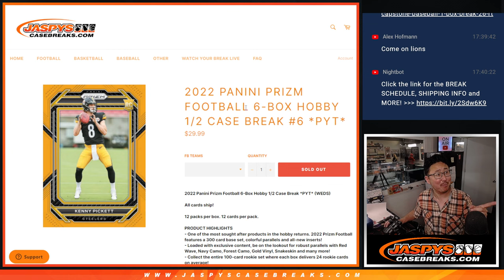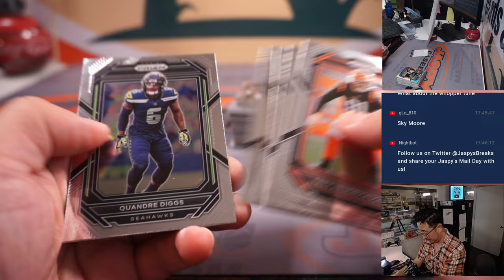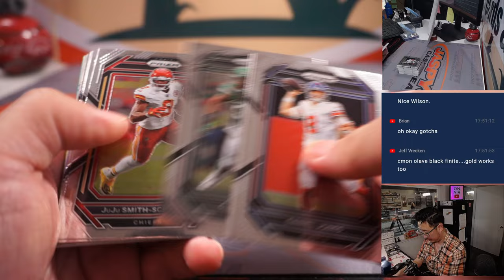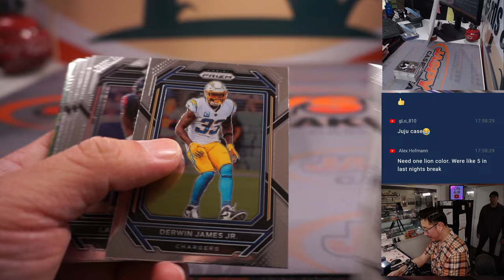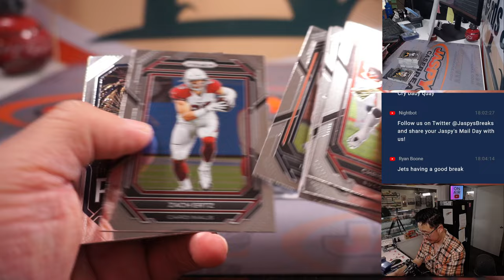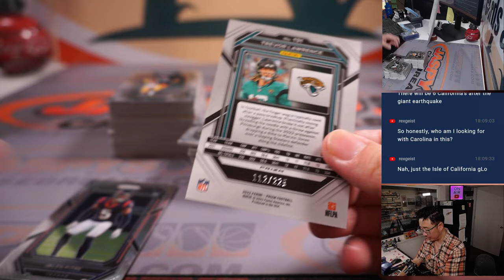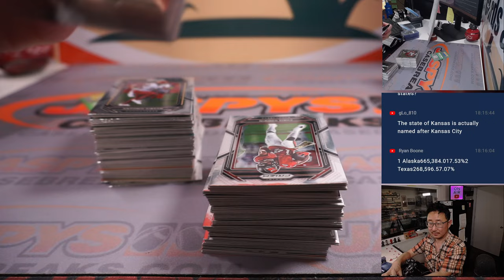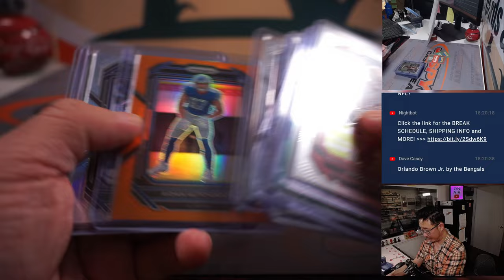Th, 03.16.23 -- 2022 PANINI PRIZM FOOTBALL 6-BOX HOBBY 1/2 CASE BREAK #6 *PYT*